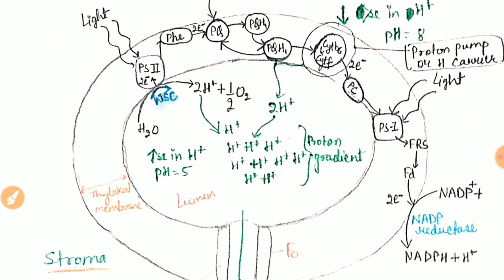Chemiosmotic Hypothesis|NCERT|Class 11 Biology NEET|NEET Guide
CHEMIOSMOTIC HYPOTHESIS from chapter Photosynthesis in higher plants are covered in this video.i have tried to simplify it with diagrams and i am 100% sure you will understand this concept very easily after watching this video.i have also taken some previous year questions from this topic for practice which will help you to understand which types of questions can be asked from this topic.